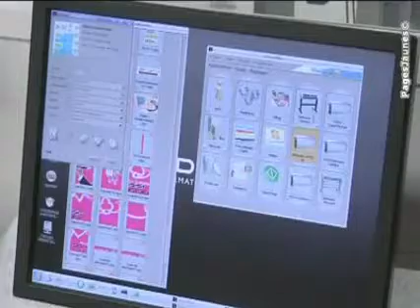Plastimage 31, spécialiste du film adhésif à l'Union (31)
- Depuis sa création en 1987, Plastimage est spécialiste du film adhésif en Haute-Garonne.

Forte d'une riche expérience, exigeante sur la qualité du service, soucieuse du détail, notre équipe polyvalente est à l'écoute de vos besoins.

Elle vous accompagne de la conception à la réalisation de vos projets. Nos applications : marquage et balisage de véhicules, marquage publicitaire, signalétique, impression numérique, pose de films sur vitrage.